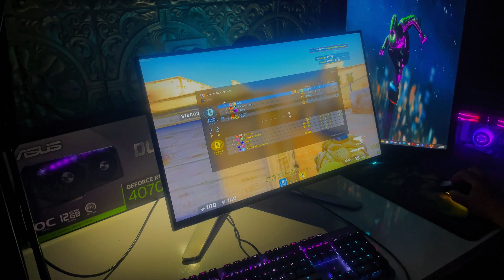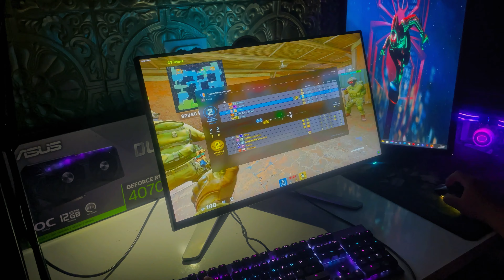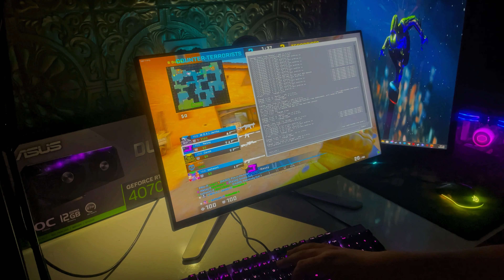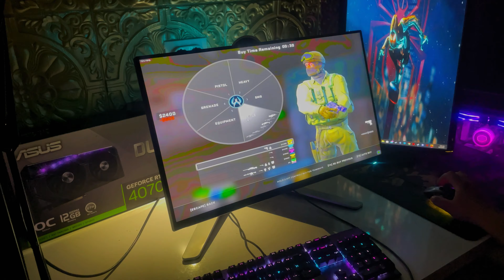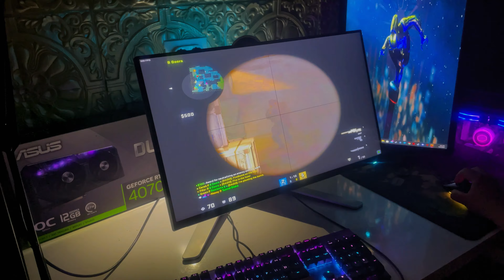CSGO but it's 240hz ROAD TO GLOBAL ELITE [rank up first match]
CSGO but it's 240hz  ROAD TO GLOBAL ELITE
currently rank Legendary eagle master trying to road on GLOBAL ELITE